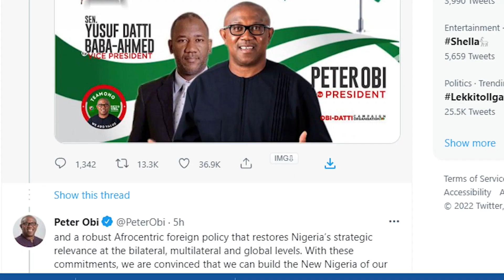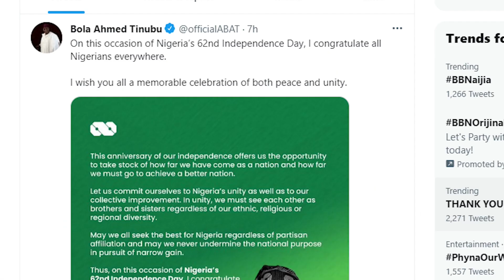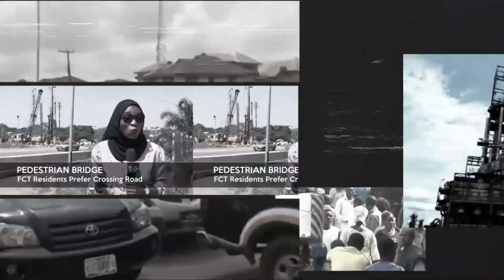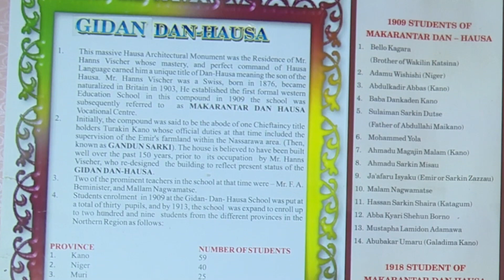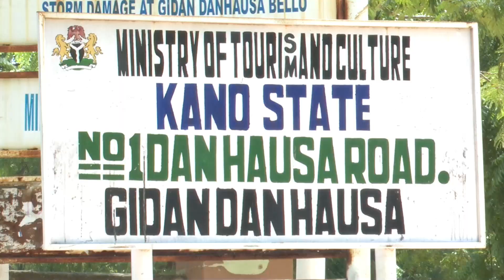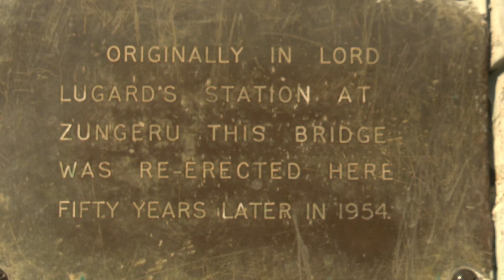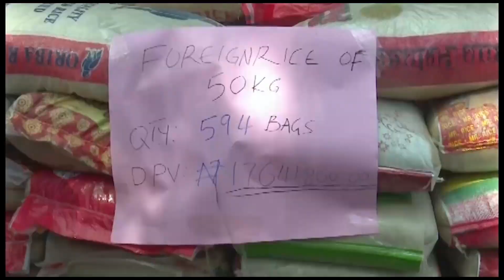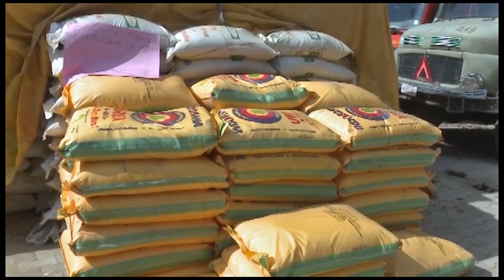NEWS HOUR @ 9 PM 1/10/2022